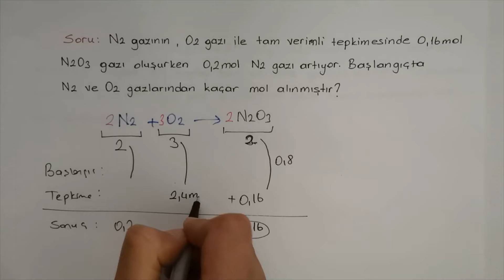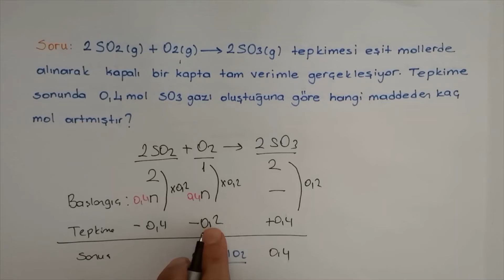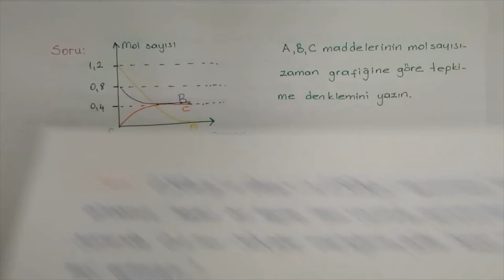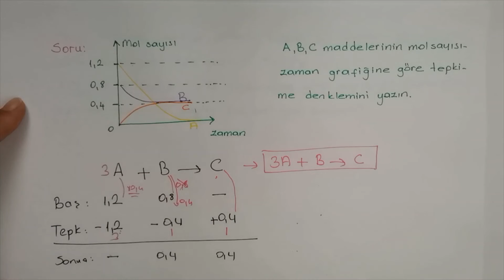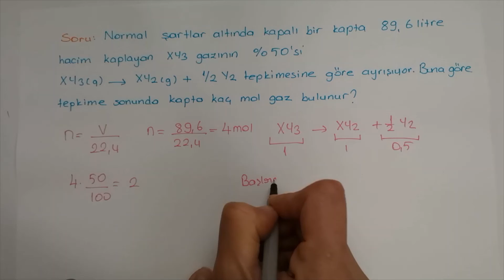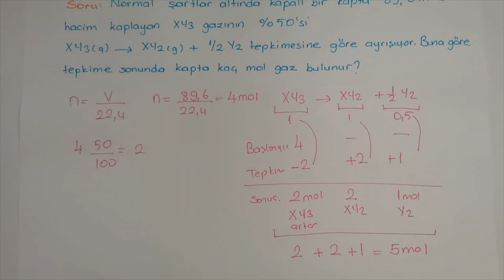Artan Maddesi Olan Tepkimeler-Soru Çözümleri-10.Sınıf Kimya Dersleri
Kimyasal Tepkimelerde Hesaplamalar,
Artan Maddesi Olan Tepkimeler,Soru Çözümleri,
10. sınıf,
Kimya Dersleri,
TYT,
soru çözümü,